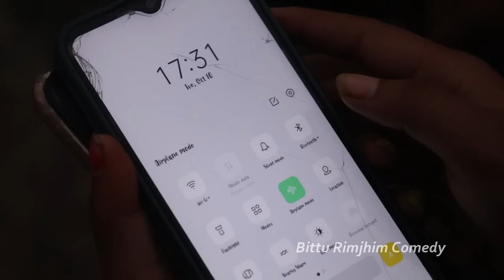प्यार का अंजाम || Pyar Ka Anjam || New comedy video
प्यार का अंजाम || Pyar Ka Anjam || New comedy video || Pyar me dhokha

Bittu Rimjhim Pyar Ka Anjam comedy video
Rimjhim ka Pyar Ka Anjam video
Bittu Raj Pyar Ka Anjam comedy video
Bittu Rimjhim ka Pyar comedy video
Rimjhim ka Pyar
Bittu bhai ka Pyar
Pyar comedy video
Bittu comedy video
Rimjhim comedy video
New Comedy video 2023
BittuRimjhimPyar_me_Dhokha_video
Bitttu_bhai_ka_comedy_video
Rimjhim_ka_Pyar_ka_Anjam
Rimjhim Bittu video
Mathili comedy
Aagika comedy

►Camera Man:-Pankaj Raja

►Editor:-Pankaj

►Script:-Bittu Raj& All Team

►Thumbnail:-Pankaj Raja

►Actor:-
Bittu raj
Pankaj Raja
Om Lal Yadav
Rohit Raxaul
Babu Lal Yadav